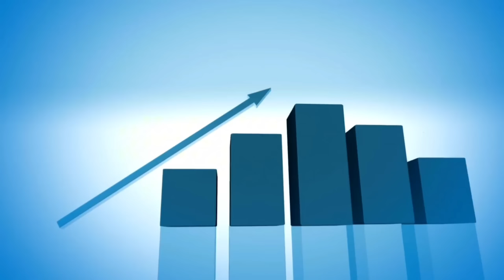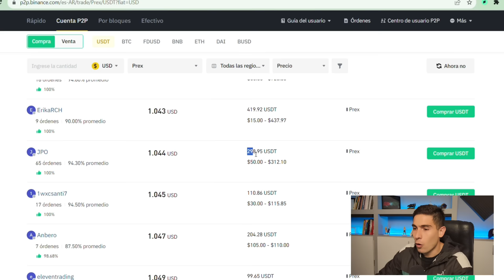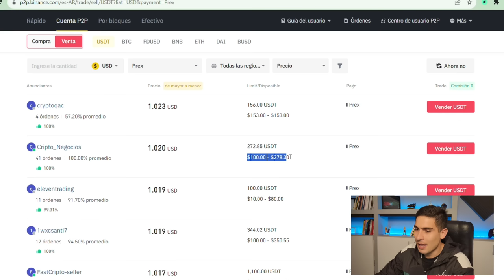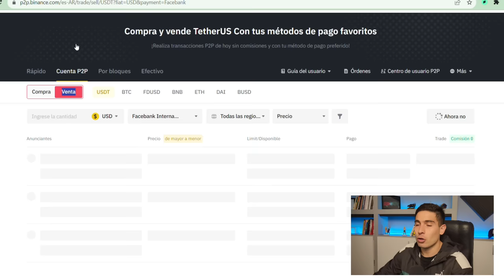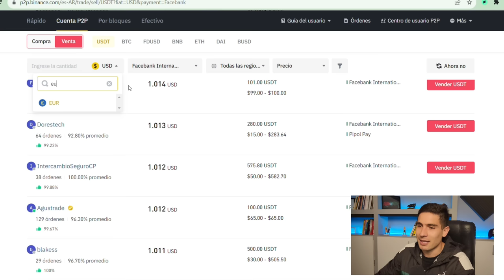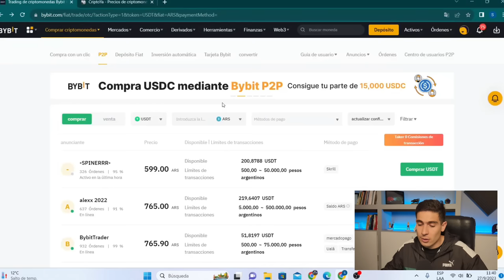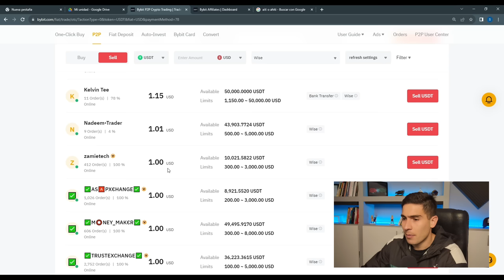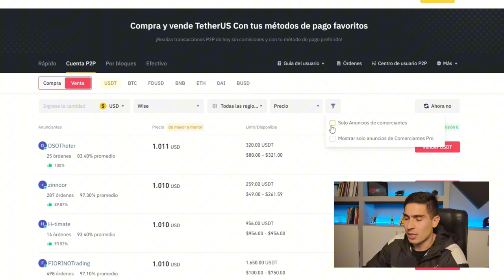¡ARBITRAJE P2P EN BINANCE! ¡MI TÁCTICA PARA GANAR UN 4%!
Este video considero que es muy importante para saber la estrategias que tenemos que tener en cuenta para colocar anuncios inteligentes en el mercado P2P y obtener una muy buena ganancias.

🎯 Accedé a Nuestra Comunidad que tiene un CURSO GRATIS de Arbitraje, Soporte personalizado para dudas de cualquier Arbitraje, CONSULTA GRATIS del Contador, Descuentos con Gestores en Cuentas Bancarias Internacionales, un BOT de Alertas de Arbitraje que envía Arbitrajes y un Simulador que calcula exacto cada Arbitraje, Papeles de Trabajo, Flujos de Fondos y muchos más desde acá

00:00 INTRO
01:41 ESTRATEGIA USD PREX
05:44 ESTRATEGIA USD FACEBANK
07:25  ESTRATEGIA EUROS
09:18 ESTRATEGIA EXCHANGES
13:07 CONCLUSIÓN